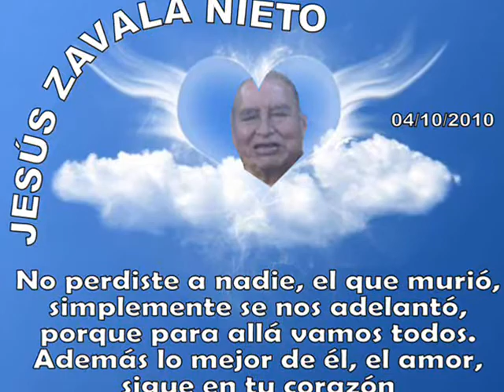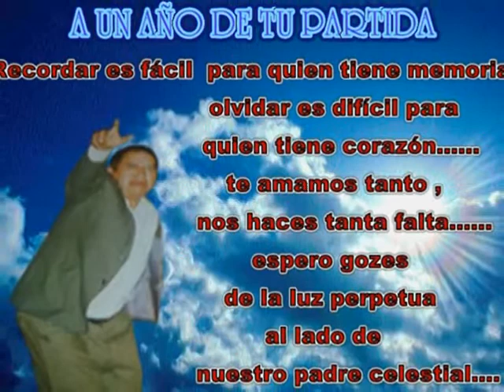Jesus Zavala Nieto "Chinchiña-Apu Sahuaraura"